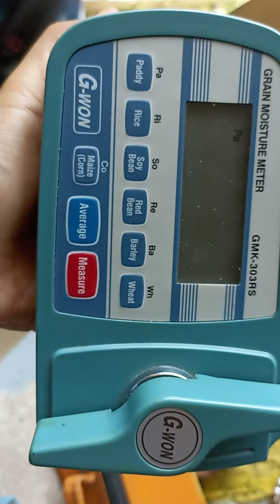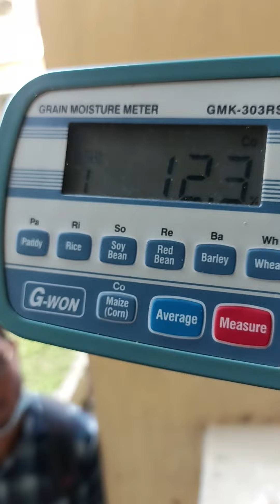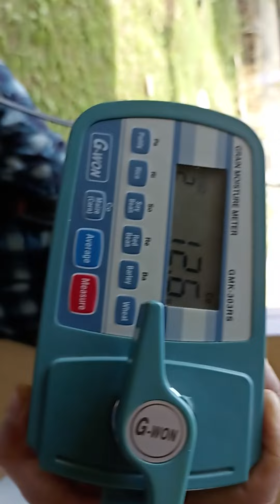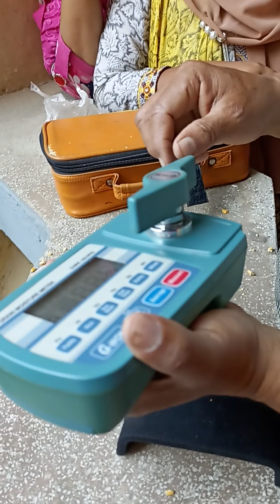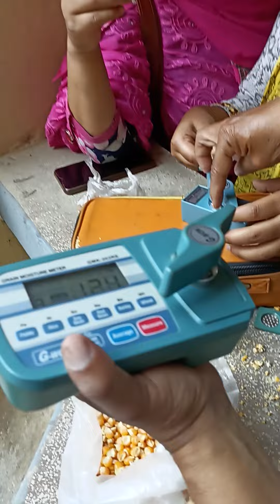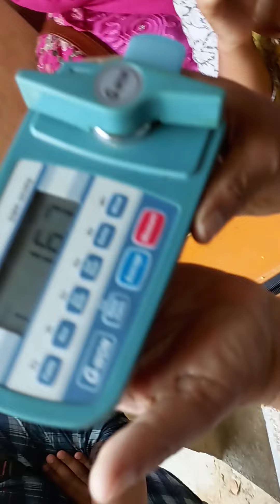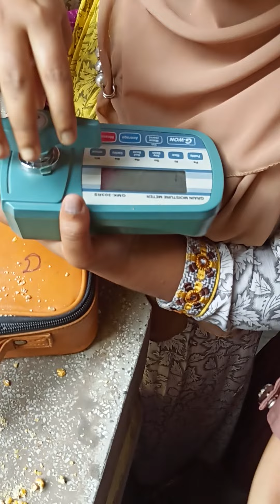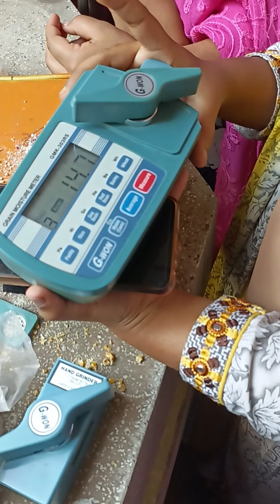Determination of soil moisture